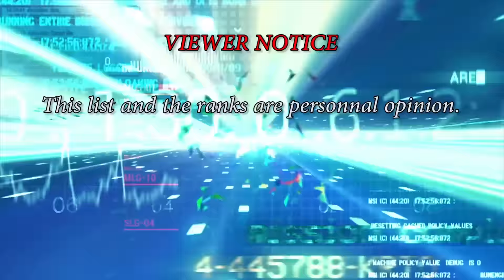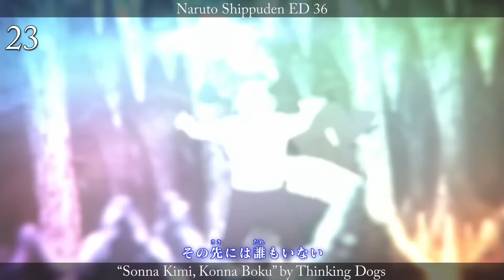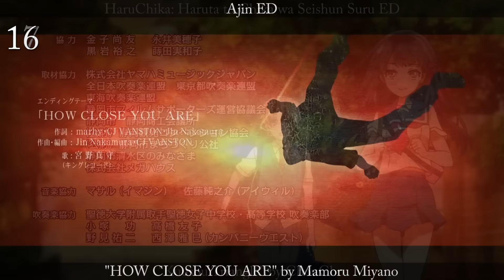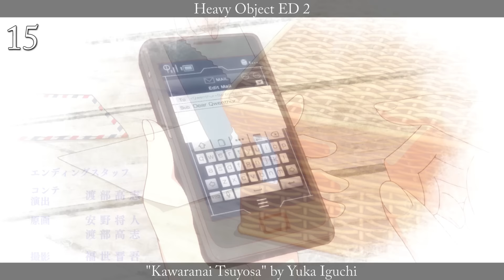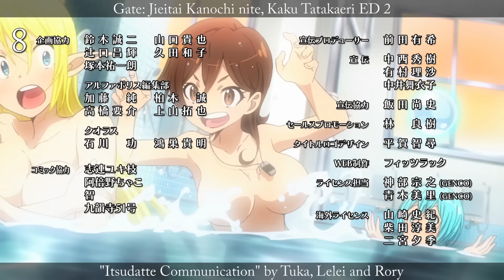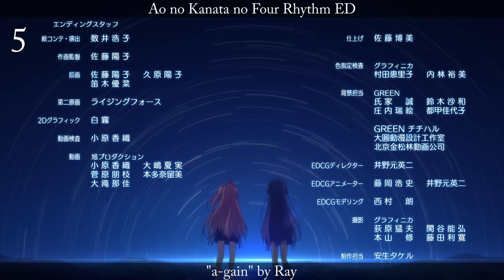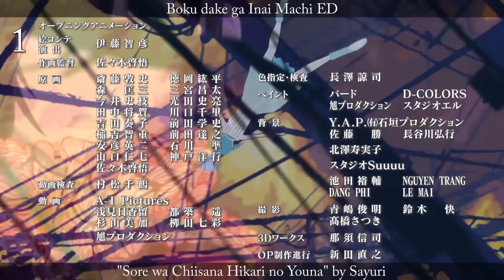Top 30 Anime Endings WINTER 2016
Kayo is turning me into a lolicon..

So here is my top endings of winter 2016. As for the openings, I found it very hard to rank (maybe even harder than OPs) there is no one I dislike here, I think they are all pretty good.
Damn I never know what to say in my descriptions xD

Anyway, I hope you'll enjoy it :D

Note: I made some few edit for Heavy object, Ansatsu and Luck &
logic to avoid copyright.